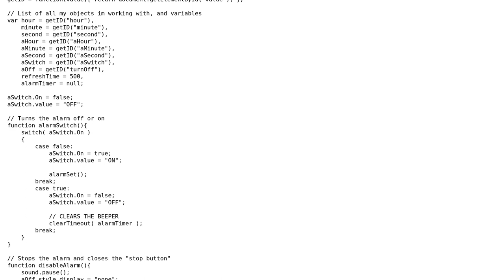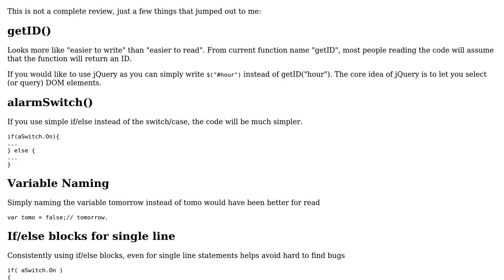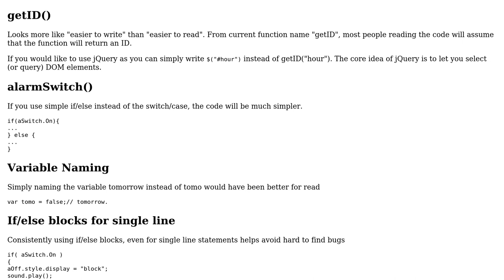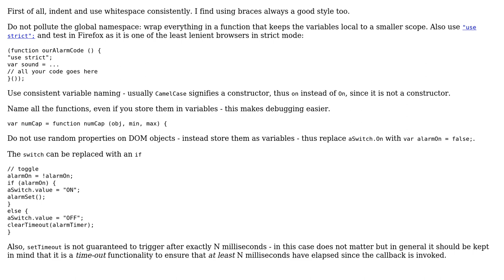Simple web alarm clock (3 Solutions!!)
Simple web alarm clock

With thanks & praise to God, and with thanks to the many people who have made this project possible! | Content (except music & images) licensed under CC BY-SA | Music | Images & others | With thanks to user Tahir Akhtar user Stephen Rauch user Jamal user iamgabrielsoft user Antti Haapala user Andrew and the Stack Exchange Network Trademarks are property of their respective owners. You are responsible for your own actions.